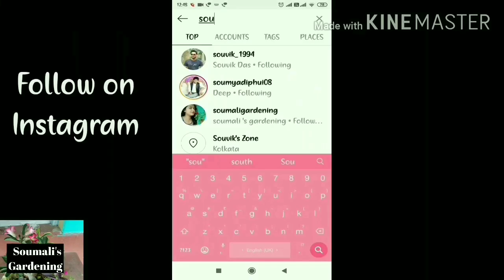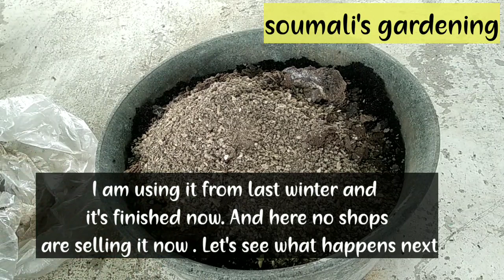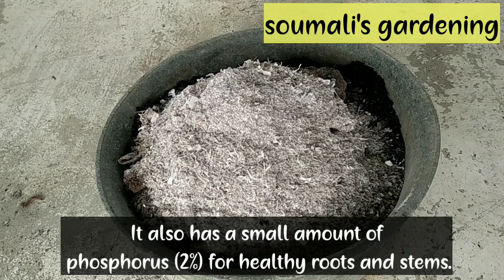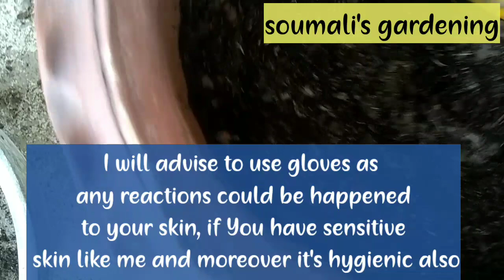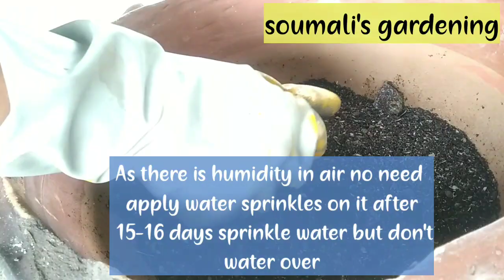How to Make and Use Multi-purpose Super Mixture fertilizer ||Get more Blooms & Fruit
Both in English and Bengali  languages, the description is  given

আগামী শীত ও সারা বছর ব্যাপী প্রচুর ফুল ও ফল পেতে এই সার এখন থেকেই তৈরী করা প্রয়োজন। বর্ষাকালে সাধারণত সার প্রয়োগ করা হয় না। সেক্ষেত্রে মাটি তে ১০" টব প্রতি ১ চামচ হাড় গুঁড়ো ব্যাবহার করা যায়। বাকি উপাদান গুলোর  কেজি ও গ্রাম হিসাবে মাপ বলা আছে ভিডিও টি তে। ভিডিও সম্পূর্ণ দেখুন।তারপর প্রশ্ন করুন কমেন্ট বক্স এ।আমি অবশ্যই সাহায্য করার আপ্রাণ চেষ্টা করব। ফুড হিসাবে ৫ টা উপাদান (said in video) ও ১ টেবিল স্পুন ফাঙ্গিসাইড মোট ৬ টা উপাদান লাগবে।
৬" টব -১ মুটো
 ৮" টব -২-৩ ,,
১০"টব -৪।   ,,
প্রতি ১ মাস অন্তর।

Mixed food is good for any plant। For getting flowers and fruits in huge amount through out the year ,we have to use the mixed magic food per month . Though in rainy season we don't use fertilizer but if needed only one thing phosphorus rich element bone dust 1-2 spoon per 10" pot. The mixed food contains 5 elements and fungicide total 6 components. Watch the video till end for complete details.Hope you Will like the video.And if you have any questions after that,ask me  without hesitation.🥰